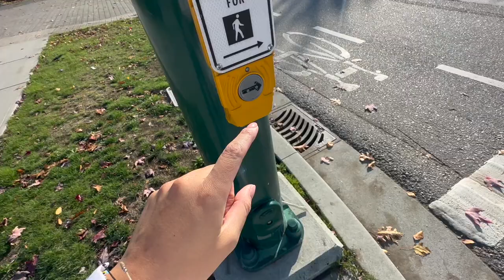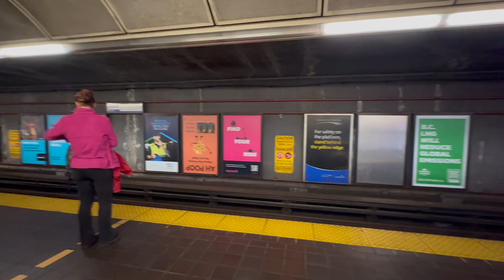Vancouver Diaries #1 - Mi Primer Día en Canadá | Vale Bigotes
¡HOLA! Abre para descubrir más!

En este video les comparto un poco sobre lo mucho que caminé e hice en mi primer día oficial en Vancouver Sé que no mostré mucho, pero pronto les traeré más videos con mejor contenido y más dinámicos. En esta ocasión no podía como tal grabar los trámites que hice, por eso mismo, es que este es el resultado del contenido. Espero sigan conmigo y sigan disfrutando de mis videos en Canadá

¡Besos! 💜